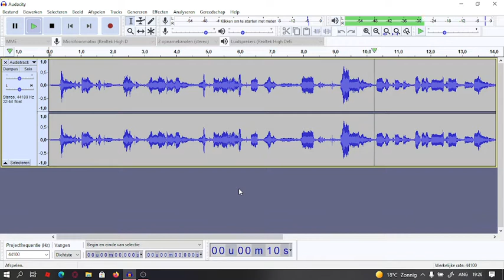Pico supports you (crappost)